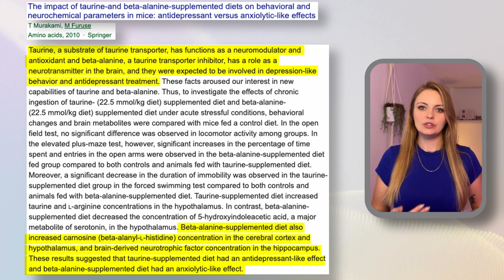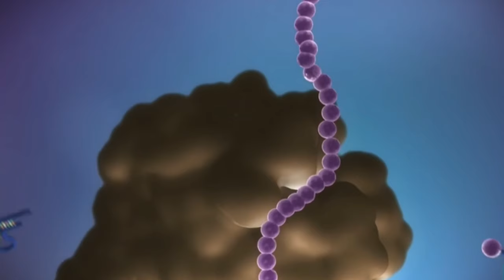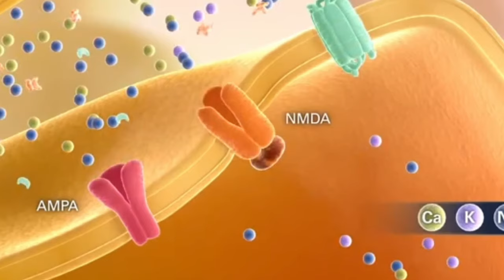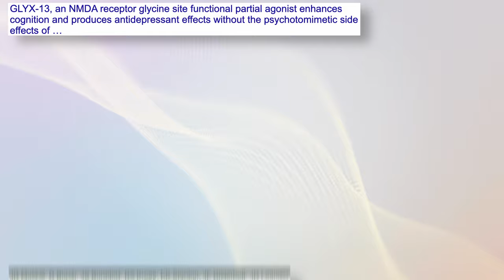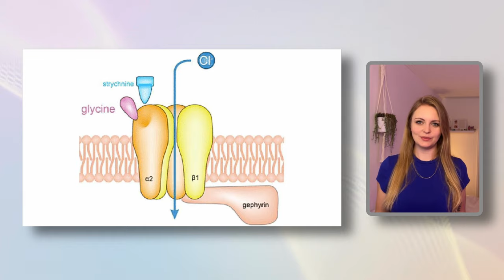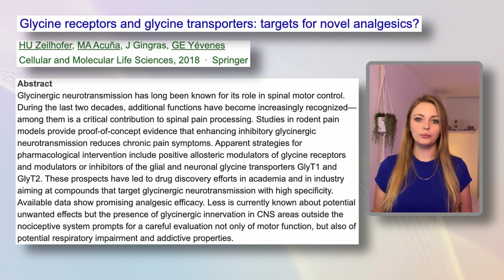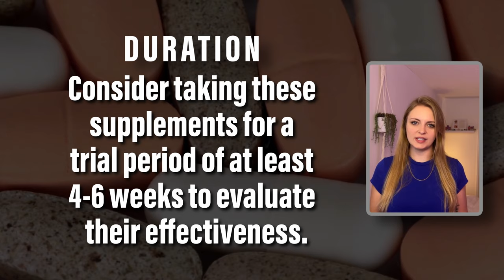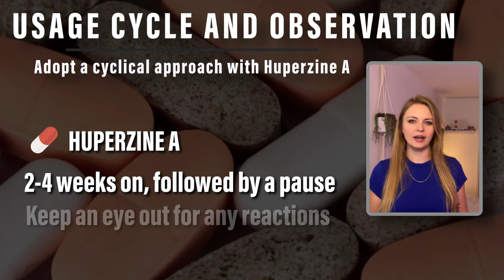How to Reduce Anxiety | These 2 Amino Acids Will Relax You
📝 Dive into Leo's extensive research for this episode, available in his detailed notes

Huperzine A
Fish Oil

🏷️ Discover treasures from Leo's personal collection now on eBay

🌍 Together, Let’s Continue Leo's Legacy
In the spirit of Leo's passion for health, wellness, and a life well-lived, let’s continue to explore, learn, and journey through the fascinating world of biohacking, fitness, and cognitive wellness. Your presence here is not just a subscription; it's a torchbearer of Leo's legacy, ensuring his light continues to shine, guide, and inspire future generations.

0:00 Intro
00:42 Inhibition & Aminos
02:50 Glycine
04:30 NMDA and the Glycine Connection
05:45 Taurine
07:20 Pains
08:30 Risks
08:46 Protocol
11:29 Conclusion